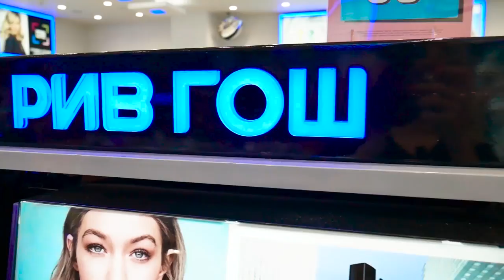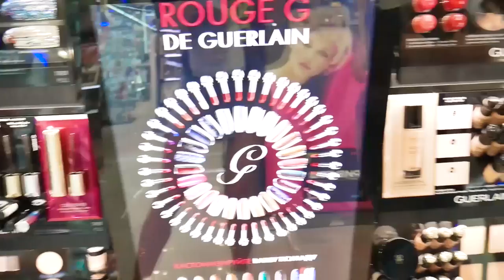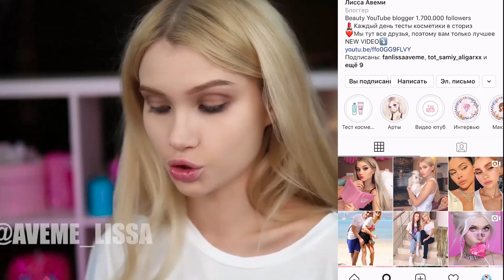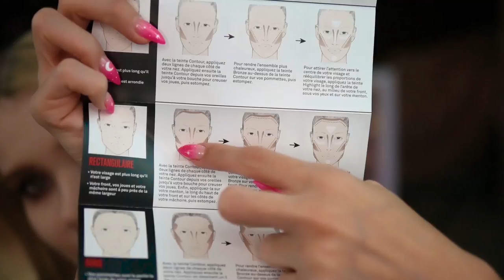ПОКУПАЮ ВСЕ ЧТО СКАЖЕТ КОНСУЛЬТАНТ В МАГАЗИНЕ КОСМЕТИКИ 😂 | ЛИССА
сегодня я отправилась в РИВ ГОШ в этом магазине косметики я купила все,что советовал консультант. Давайте проверим насколько хорошо консультант посоветует косметику.  консультант управляет моим макияжем

тут консультант из Летуаль советует что мне покупать и как краситься проверка лайфхаков от продавца косметики